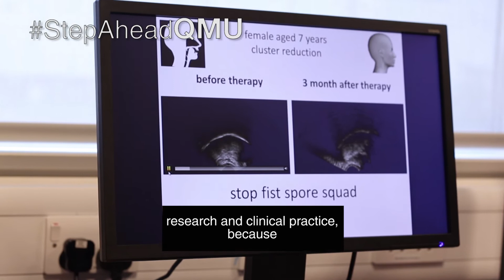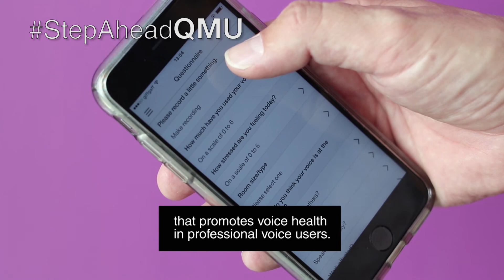Clinical Audiology, Speech and Language Research Centre